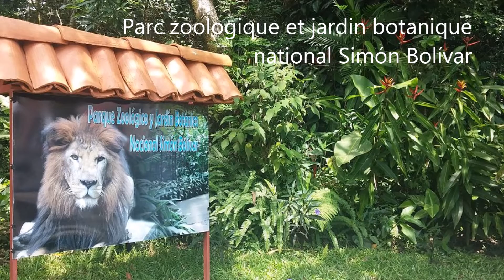Costa Rica / San José